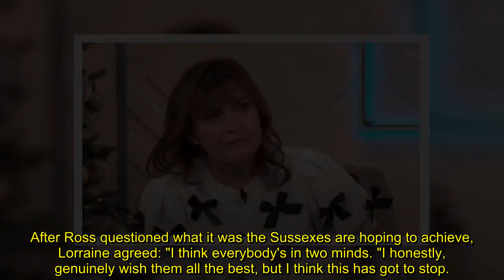Lorraine Kelly tells Harry and Meghan ‘enough already’ as she begs couple to move on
The presenter gave her view on Netflix series, Harry & Meghan during Tuesday's Lorraine, where she demanded Prince Harry and Meghan Markle stop speaking out about the Royal Family. She argued they need to "move on" and stop "talking about their family".